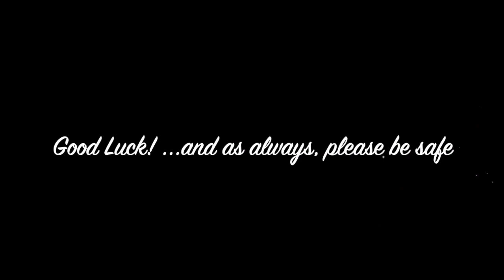Boxycharm Giveaway Announcement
Hi Peoples,  I hope you're having a wonderful day

I want to inform you persons living in the United States can now enter into the BoxLuxe give-away. I explain in this video why the change was necessary. I will be selecting a winner 5 days after this video goes live.
Don't forget to participate in the poll. Good luck to all!

I will see you in my next video, until then, bye